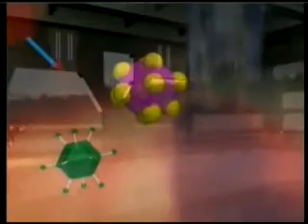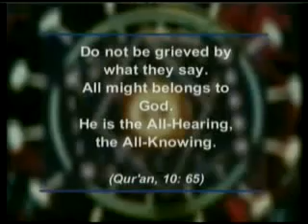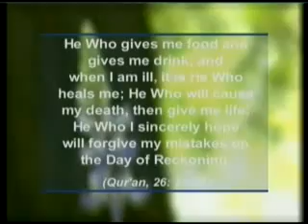The Miracle Of The Immune System - Our Body is Strong Resistant against diseases - 3/3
We fall sick many times throughout our lives. We grow weak, fall in bed, develop a fever, but recover in a few days. What takes place in our bodies during sickness? When the events of sickness and recovering take place, our bodies become a battleground in which a bitter struggle is taking place. The cause of our illness is, most of the time, the penetration of some foreign organisms in our body. These tiny monsters are effective enough to cause our death in a week if our body did not have a mechanism to mount a defense against this invasion.

The body however has a mechanism that combats them. Known as the immune system, this mechanism is the most disciplined, most complex and successful army of the world. Our immune system, which is comprised of infantrymen, battleships, intelligence units and even an information technology center that keep a record of the enemies, fights with the microbes throughout our lives.

This system proves that the human body is the outcome of a unique design that has been planned with a great wisdom and skill. In other words, the human body is the evidence of a flawless creation, which is the peerless creation of Allah. On the other hand the theory of evolution that seeks to explain life with coincidences is desperate in the face of this extraordinary creation in the immune system.